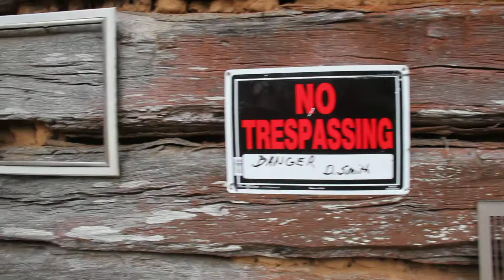Exploring a 175 year old cabin near Dunlap, Tennessee (Bledsoe County)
The recording starts with a brand new cabin that was built on the property in 2018. Then, it goes to what's left of the original cabin that was built on the same property in 1844! The trailer was temporarily there during construction of the new cabin and was removed a month or two after this video was recorded.

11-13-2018